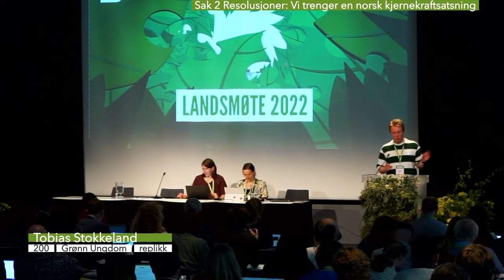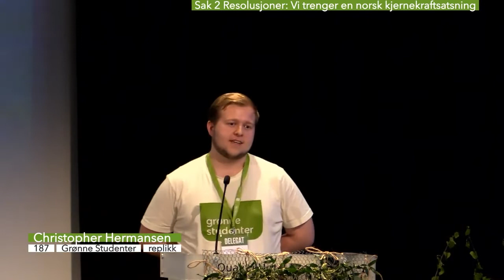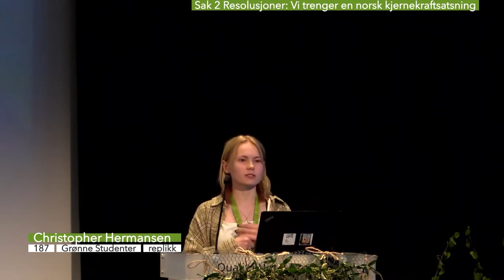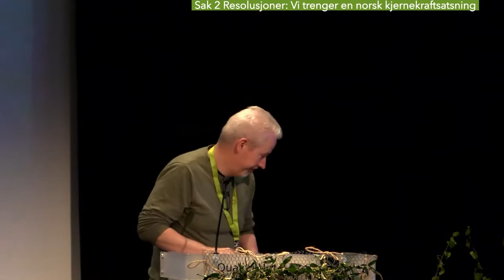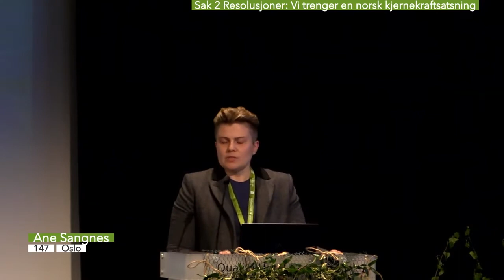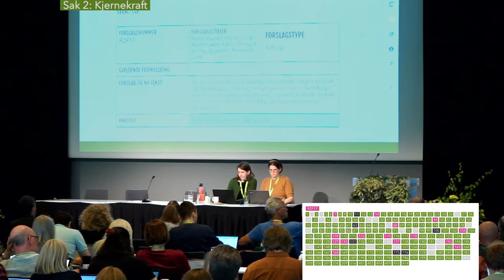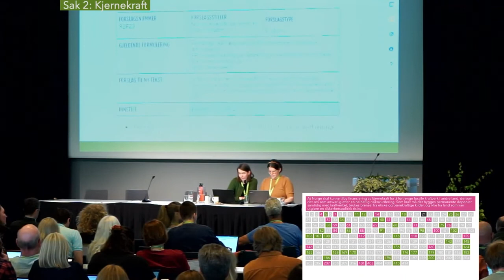Trenger Norge kjernekraft?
Se debatten fra MDGs landsmøte 2022. Det som ble vedtatt kan du lese her

Hopp rett til de forskjellige innleggene:
00:00:00 Innledning fra Tobias Stokkeland i Grønn Ungdom
00:04:02 Haakon Gunleiksrud, Grønn Ungdom
00:06:00 Kimi Nie-Nilssen, Grønn Ungdom
00:07:58 Brynjar Arnfinnsson, Oslo
00:12:02 Margit Fausko, Sentralstyret
00:15:50 Johanne Hammervold, Trøndelag
00:17:42 Hans Rugset, Viken
00:21:20 Vikki Johansen, Oslo
00:24:42 Frode Elias Lindal, Troms og Finnmark
00:28:01 Gjertrud Berg, Trøndelag
00:31:45 Tobias Stokkeland, Grønn Ungdom
00:36:00 Sabina Syed, Oslo
00:38:00 Einar Wilhelmsen, Oslo
00:42:11 Birger Berntsen, Vestland
00:43:42 Øyvind Strømmen, Vestland
00:47:27 Une Aina Bastholm, Partileder
00:49:23 Pauline Tomren, Grønn Ungdom
00:51:20 Barbara Vögele, Troms og Finnmark
00:55:20 Mira Reinvang, Oslo
00:57:07 Marius Heide, Troms og Finnmark
00:58:50 Mattis Ulvang, Vestland
01:00:22 Ingvill Kristine Jensen, Oslo
01:03:18 Tore S. Kristiansen, Møre og Romsdal
01:05:18 Christopher Hermansen, Grønne Studenter
01:08:54 Nora Erland, Agder
01:10:53 Arne Haabeth, Oslo
01:14:13 Kjartan Gjelvold, Trøndelag
01:16:05 Kristine Lund Bjørnås, Trøndelag
01:17:46 Finn Dyrkorn, Oslo
01:21:25 Hans Heen Sikkeland, Viken
01:23:32 Steffan Kvilhaug Kinn, Viken
01:25:28 Ane Sangnes, Oslo
01:28:32 Simon Hotvedt, Vestfold og Telemark
01:29:49 Margit Martinsen, Grønn Ungdom
01:32:36 Innstilling fra redaksjonskomiteen
01:36:40 Votering